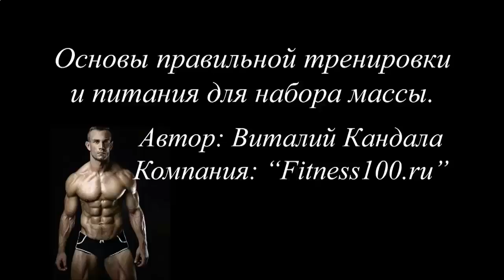КАК НАКАЧАТЬ ИДЕАЛЬНЫЙ ПРЕСС ЗА МЕСЯЦ